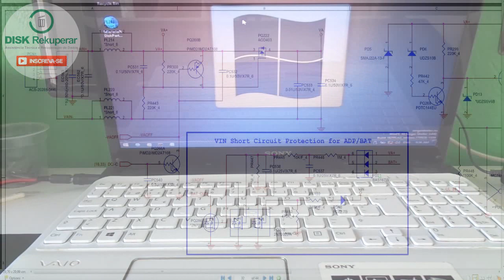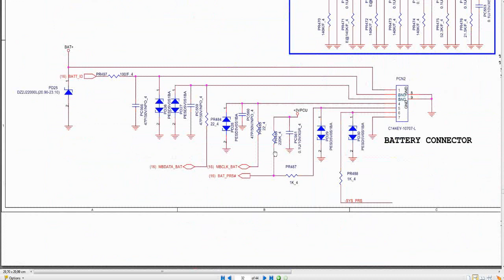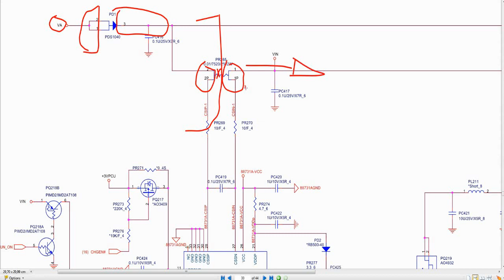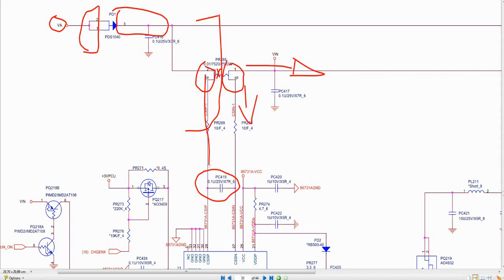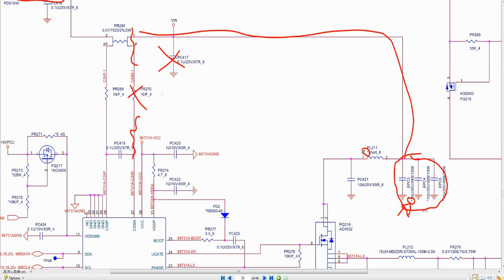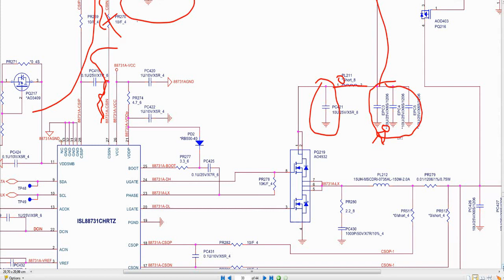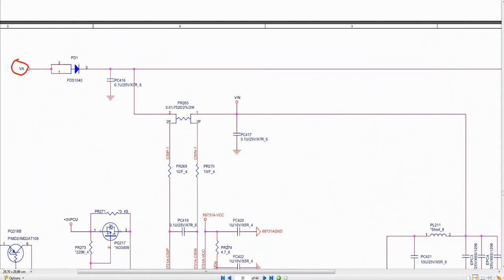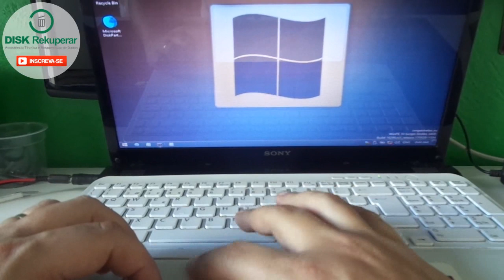Dica para encontrar componente em curto quando nada esquenta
Neste video mostro como encontrei o componente em curto usando o esquema elétrico.

ADQUIRA SEU CABO CHICOTE PARA FONTE ASSIMÉTRICA DE BANCADA PARA REPARO DE NOTEBOOKS